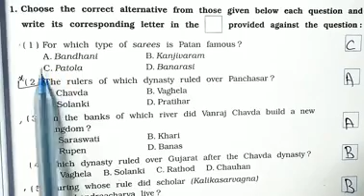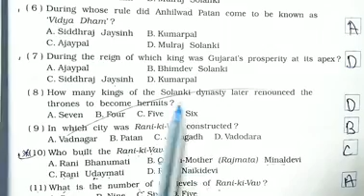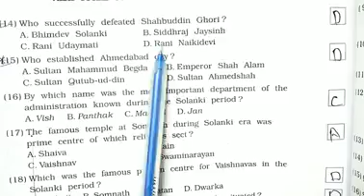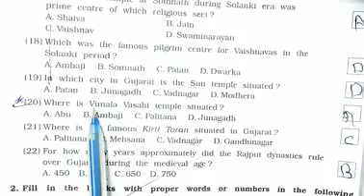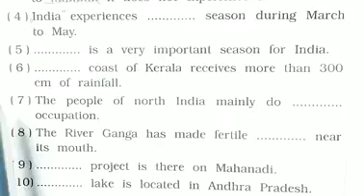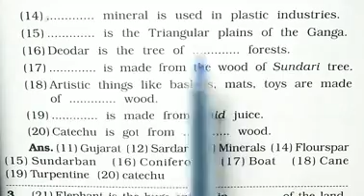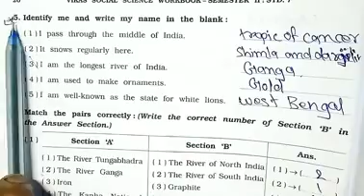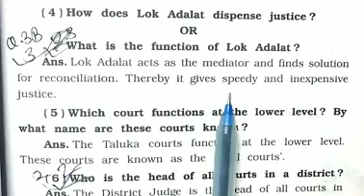std 7 Revision of S.S